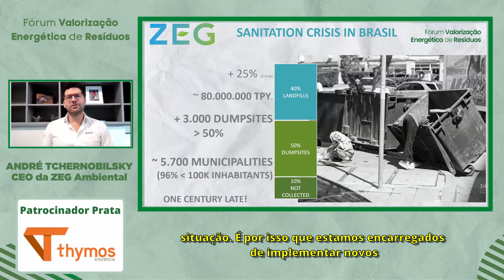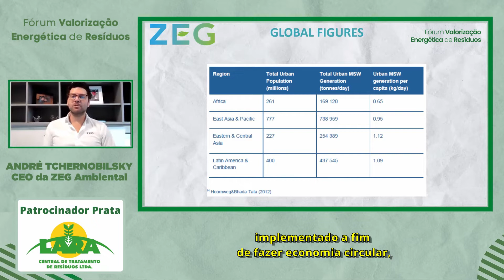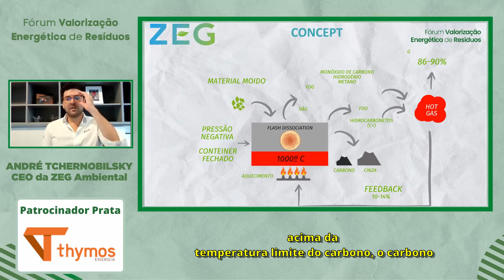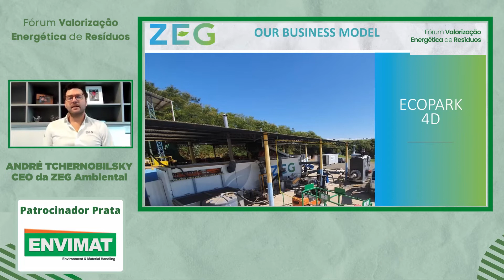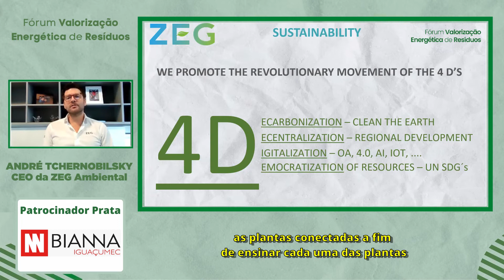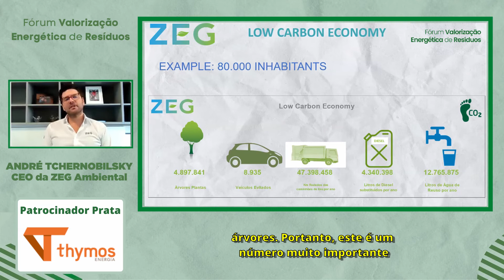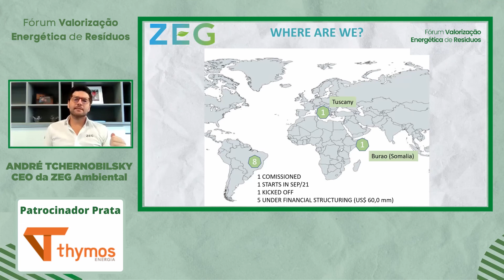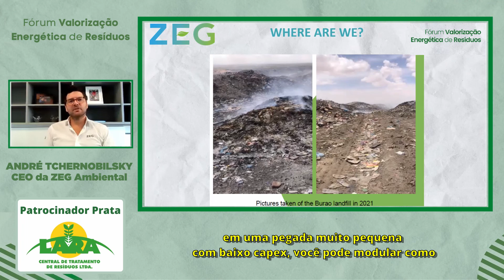Fórum ABREN - Palestra André Tchernobilsky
O GRUPO FRG MÍDIAS E EVENTOS, em parceria com a Associação Brasileira de Recuperação Energética de Resíduos – ABREN e com algumas das principais entidades e empresas, se uniram para promover o FÓRUM VALORIZAÇÃO ENERGÉTICA DE RESÍDUOS ”EDIÇÃO ESPECIAL 100% ONLINE”, nos dias 27 e 28 de Maio. Acesso o site do evento